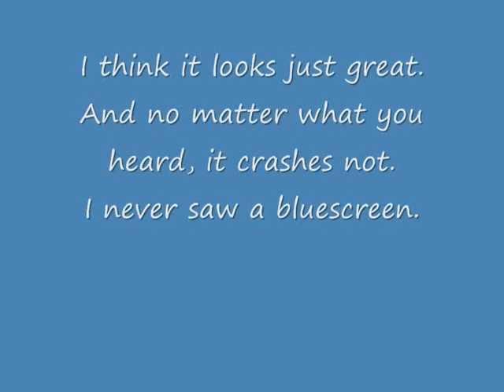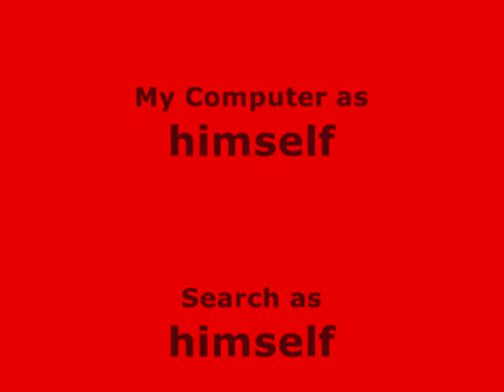Windows Vista Screenshots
Some Screenshots of the new Vista german version.